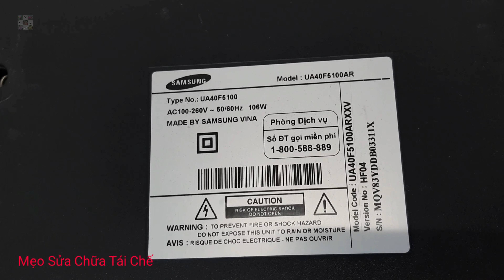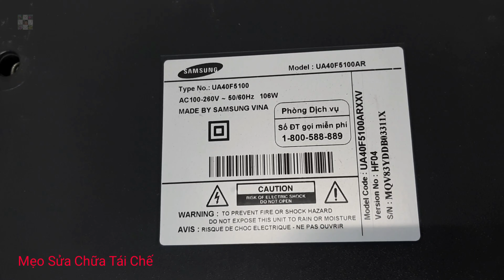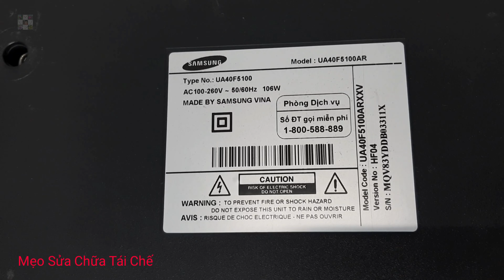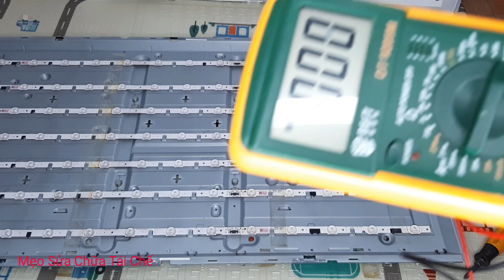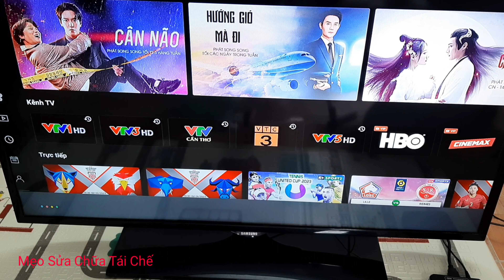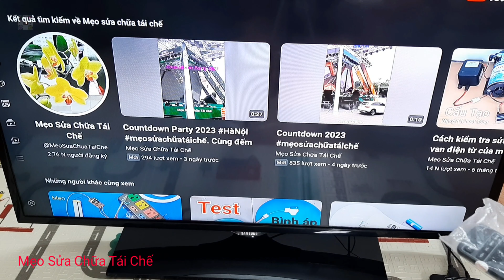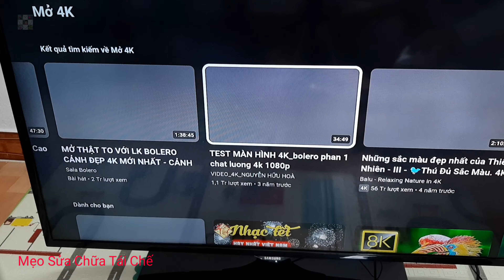Cách Xác Định Tivi Hỏng Led Nền Màn Hình | How to Identify a Broken TV Led Screen Background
Hướng dẫn chi tiết cách sửa Tivi có tiếng mà không có hình.
Cách xác định Tivi bị hỏng Led nền màn hình.
Thợ sửa Tivi rất ngại đến nhà sửa chữa những lỗi hỏng vặt như thế này. Vì lấy công cao thì không đành lòng, mà lấy công thấp thì không bõ. Hoặc bạn phải chờ đợi rất lâu, hoặc phải mang Tivi ra cửa hàng sửa chữa. Nếu họ đến tận nhà thì sẽ phải báo giá thêm công và thời gian đi lại của họ.
Nếu không may gặp phải thợ không có tâm thì tình trạng báo giá sai bệnh để kê thêm chi phí là rất dễ sảy ra.
Vì vậy giải pháp tự xác định lỗi hư hỏng để xác định tầm giá sửa chữa là cần thiết.
Nếu tự sửa được thì sẽ tiết kiệm chi phí rất nhiều.
Video này sẽ chia sẻ chi tiết cho mọi người cách xác định và sửa chữa thay thế bóng đèn Led nền màn hình.
Nếu thấy hay và hữu ích thì các bạn nhớ đăng ký, like, chia sẻ và nhấn vào hình quả chuông để nhận được những mẹo mới và hay nhất ạ!
Cảm ơn mọi người đã quan tâm theo dõi!

Detailed instructions on how to fix TV with sound but no picture.
How to identify broken TV led screen background.
TV repairmen are afraid to come home to repair minor errors like this. Because it is not worth it to take high work, but it is not worth it to take low work. Either you have to wait a long time, or have to take the TV to a repair shop. If they come to the house, they will have to quote the cost of their labor and travel time.
If unfortunately encountering a worker without a heart, it is very easy to quote the wrong price for additional costs.
Therefore, a self-determination solution to determine the repair cost is necessary.
If you can fix it yourself, it will save a lot of money.
This video will share in detail for everyone how to identify and repair the LED screen backlight replacement.